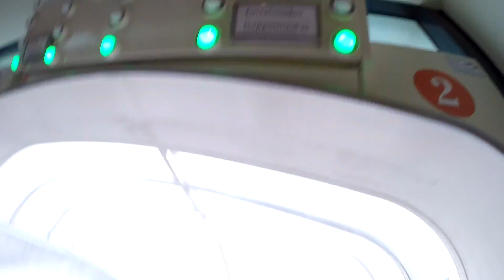Carrera Racer Slide :: Wettkampf-Reifenrutsche | Therme Loipersdorf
Onride-Video der Wettkampf-Reifenrutsche "Carrera Racer Slide" in der Lebenstherme Loipersdorf. Die Rutsche verfügt über zwei parallele Bahnen, bei denen man teilweise seinen Konkurrenten neben sich sieht. Los geht das Wettkampf-Feeling bereits mit der Start-Ampel und Countdown. Zwei Glasröhren sind weitere Highlights der spaßigen und sehr flotten Rutsche mit finaler steiler Schussfahrt ins Landebecken. Die Carrera Racer Slide von Wiegand-Maelzer ist 136 Meter lang und startet aus einer Höhe von 12 Metern.